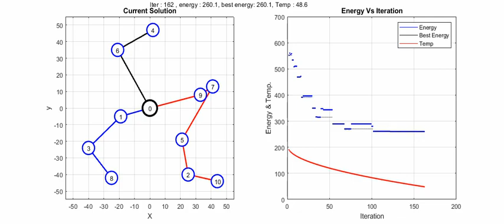An example of Vehicle Routing Problem (VRP) solved by Simulated Annealing (SA) algorithm